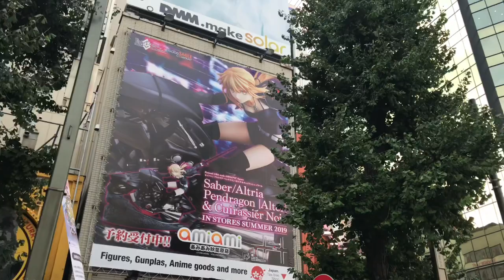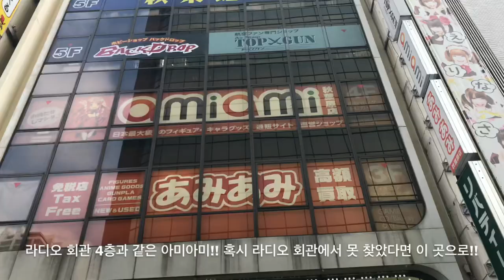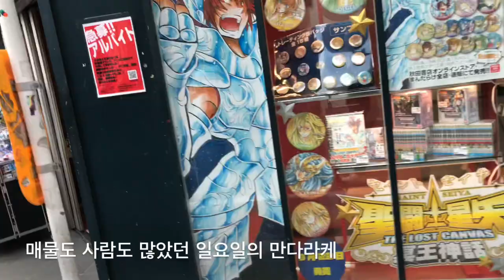아키하바라 탐방 스케치 맛보기 구매팁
지난 수요일~오늘(월)까지 일본에 일이 있어서 다녀왔는데
아주 잠깐 아키하바라에 갔었습니다.
그래서 조금이지만 모습을 담아와봤습니다~
더블어 도움되는 약간의 정보도 있고요~^^